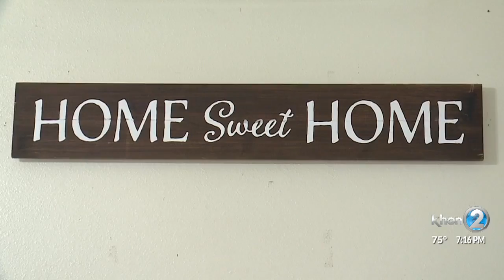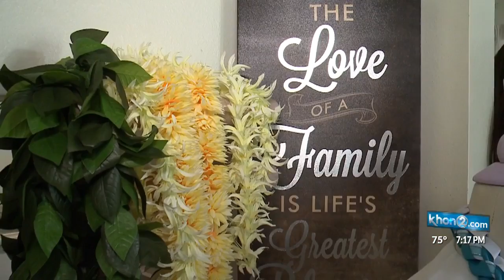Hardworking Hawaii: Woman makes lei for extra cash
Hawaii is expensive. So one Oahu woman makes lei to bring in extra money. Lauren Day shows us her creative side gig.